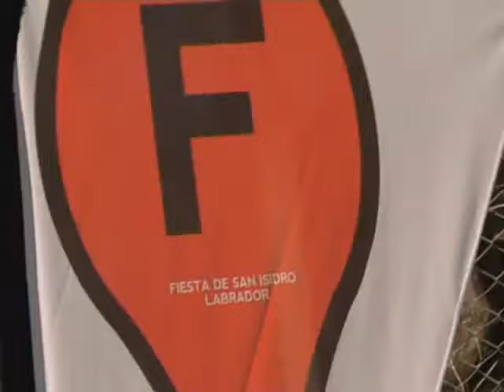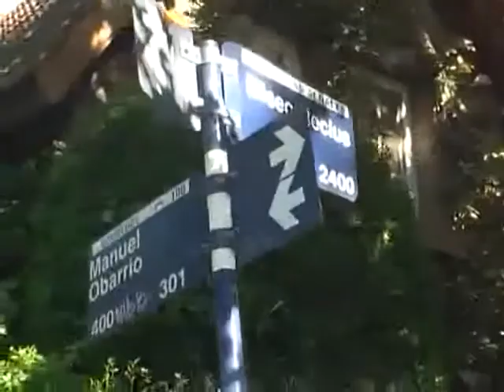POSTA DE SALUDOS EN SAN ISIDRO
Centenares de vecinos participaron en caminatas en distintos puntos del partido para formar la frase "Feliz San Isidro Labrador".

Con el fin de involucrar geográficamente a todo el Partido en las fiestas patronales de San Isidro Labrador, las calles del distrito fueron esta mañana el escenario donde se realizó la "Posta de Saludos", un evento inédito para la comuna, en el que personajes de la cultura y el espectáculo, organizaciones y vecinos participaron divididos en grupos en una caminata a lo largo del distrito para formar la frase "Feliz San Isidro Labrador".

Distribuidos en 22 puntos del partido, centenares de vecinos recorrieron un circuito con la forma de cada letra. En total fueron 22 recorridos que, unidos, conforman el saludo "Feliz San Isidro Labrador".

Cada grupo fue guiado por un profesor de educación física de la Subsecretaria de Deportes de la comuna quien transportaba un GPS cuyas señales enviadas a un satélite fueron formando las letras del mensaje.

El saludo podrá verse por la tarde, en una proyección que se hará en la kermesse de la Plaza Mitre, evento que se realizará luego de la procesión (se iniciará a las 16 desde la Catedral) y de la misa solemne (comenzará a las 17).